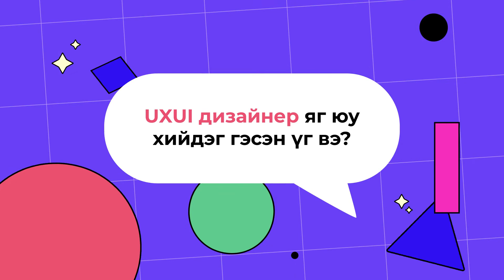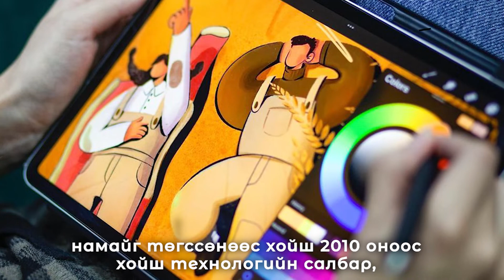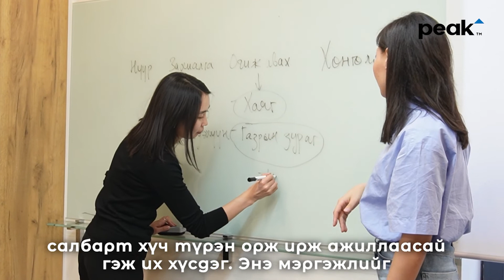Д.Будханд: UXUI дизайны салбарт асар их боломж бий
Технологийн салбарыг сонирхож буй охид бүсгүйчүүддээ урам зориг өгөхөөр бэлтгэн хүргэж буй “Women in Tech” булангийнхаа энэ удаагийн дугаарт  "Colo thinking" дизайн студийн гүйцэтгэх захирал, UI дизайнер Д.Будхандтай ярилцлаа.